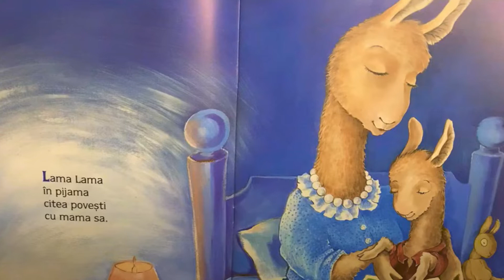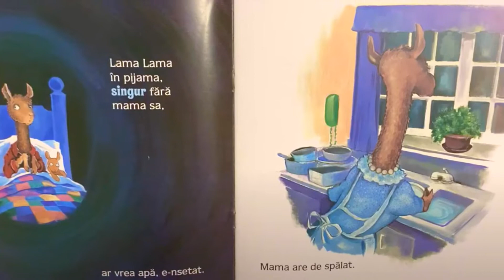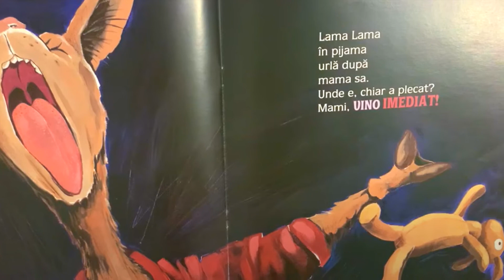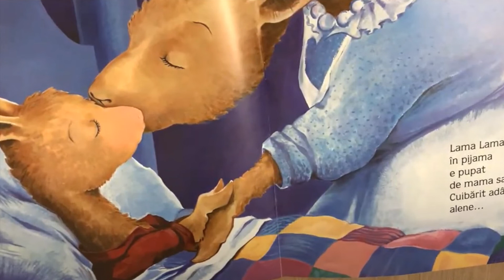LAMA LAMA IN PIJAMA de Anna Dewdney | Poveste audio pentru copii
“Lama Lama in pijama” de Anna Dewdney - o poveste audio pentru copii citita in limba romana. E noapte si timpul ca Lama Lama sa mearga la culcare. Mama Lama isi saruta puiutul, stinge lumina si pleaca. Dar este totul bine acum?NU! Cel putin asa crede Puiul Lama…  Haideti sa citim impreuna si sa aflam de ce Lama Lama este nemultumit.

00:00 Intro
00:51 “Lama Lama in pijama” de Anna Dewdney

Salut! Sunt Aur Balaur. Nu te speria, nu sunt un balaur adevarat:) Sunt mama a trei copii frumosi, zburdalnici si iubitori de povesti. Ne place sa citim carti la nebunie. Aici vei gasi o diversitate de povesti, basme, si carti citite de mine. Bine ai venit si la multe carti inainte impreuna!